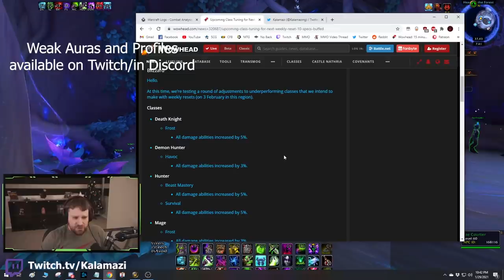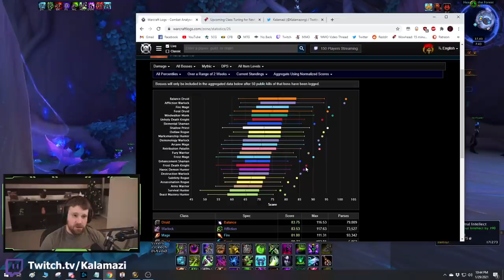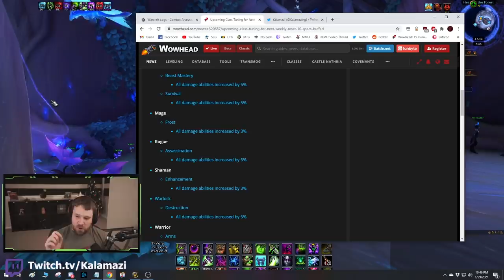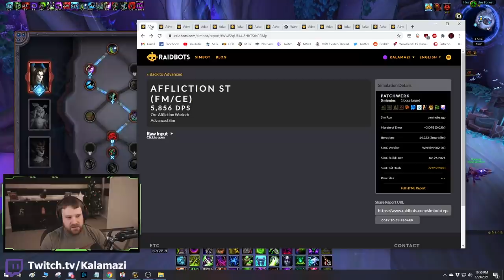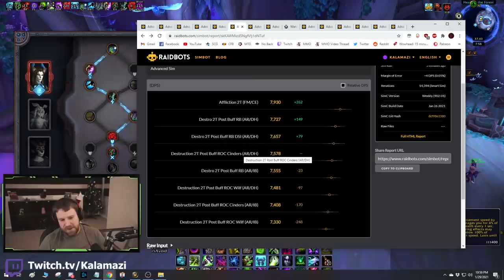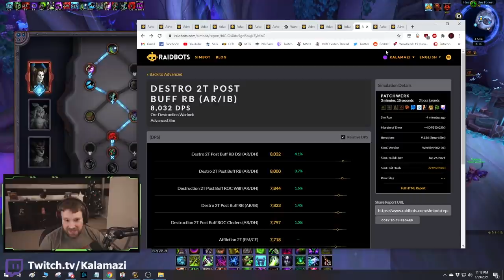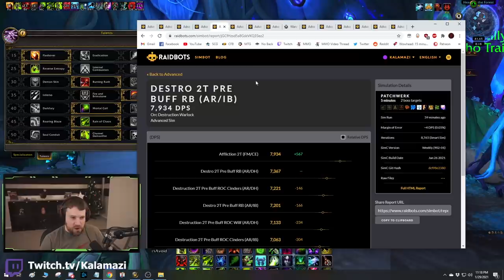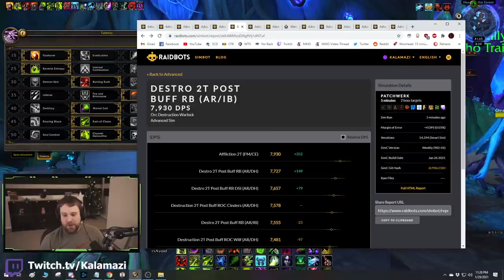HUGE Destruction Warlock 5% Aura Buff! Updated Sims and Talents for Raiding and Mythic +!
Destruction received a 5% aura buff today after weeks of being at the bottom of the barrel. Let's talk about just how MUCH of an increase it actually is.

Intro: 0:00
Changes and Gearing Summary: 0:25
Sims: 7:25
Summary: 27:23
Patreon and Outro: 32:25

Description tags: Warlock, Shadowlands, Twitch, Warcraft, Algorithm, Guides